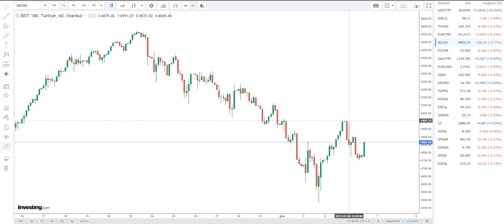GEÇMİŞ OLSUN TÜRKİYEM - DEPREM BÖLGESİ ACİL İHTİYAÇ LİSTESİ